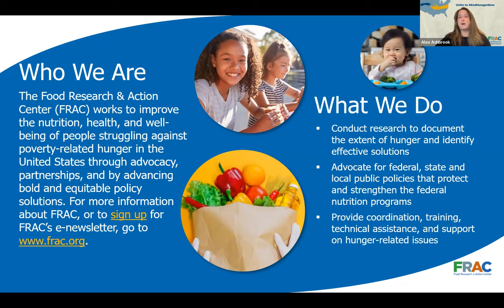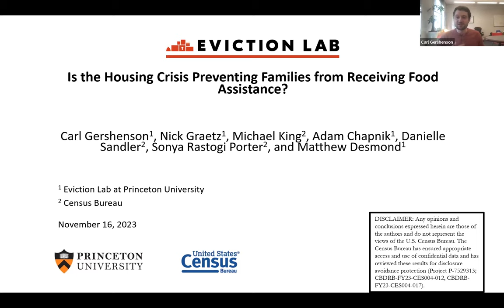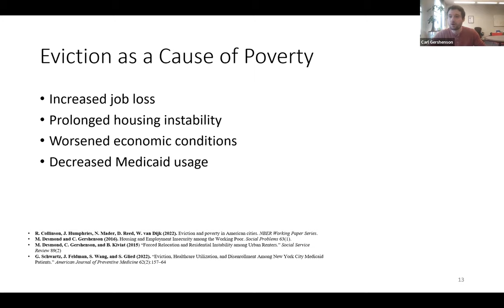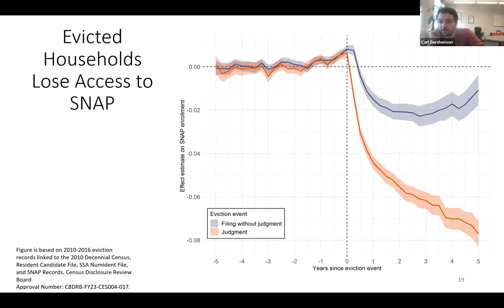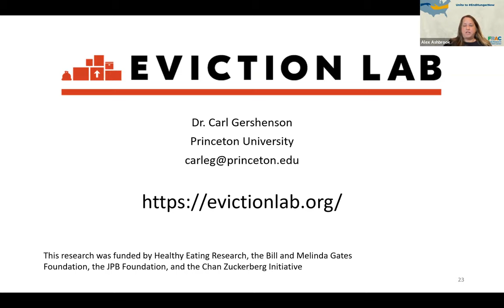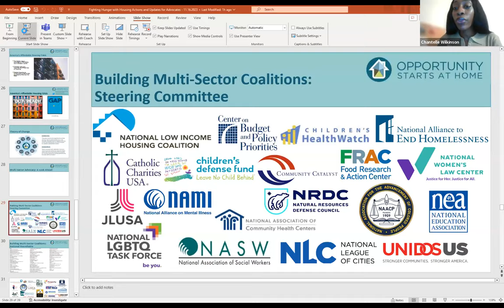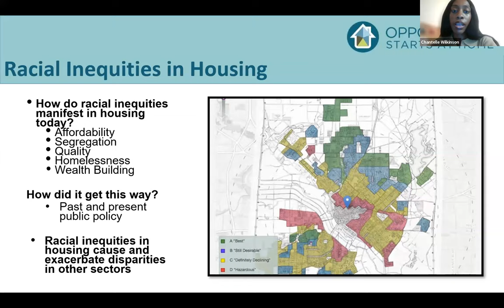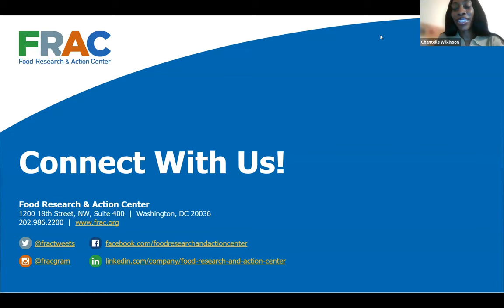Fighting Hunger with Housing: Actions and Updates for Advocates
Housing instability is a root cause of hunger. The “rent eats first” and “heat or eat” are phrases that anti-hunger stakeholders hear all too often. With families spending half or more of their incomes on shelter, it’s no wonder that tens of millions cannot afford to put food on the table.

In honor of Hunger and Homelessness Awareness Week, join FRAC in:

- Drawing attention to the intersections of hunger and housing instability
- Exploring research from the Eviction Lab on the connections between evictions and decreased SNAP participation
- Identifying key housing policies that promote equity and opportunities to engage

Speakers include:

- Alexandra Ashbrook, Director, Root Causes and Specific Populations, FRAC
- Carl Gershenson, Ph.D, Project Director, Eviction Lab
- Chantelle Wilkinson, National Campaign Director, Opportunity Starts at Home